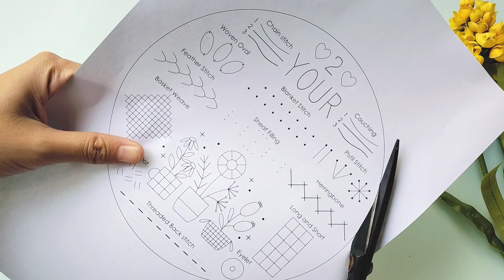May 29, 2024